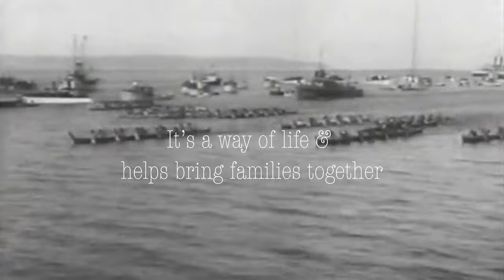Warcanoe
Cheyanne & Julienne's creation in film class last week